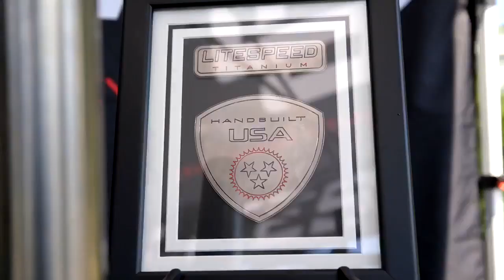white house made in america day